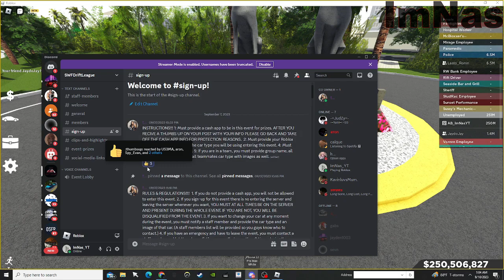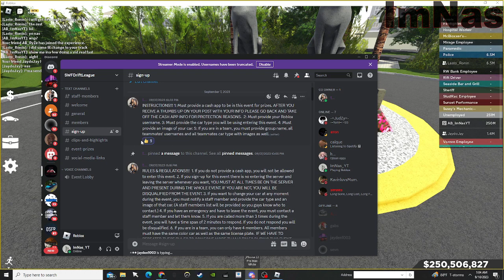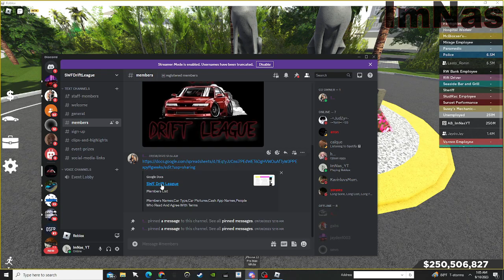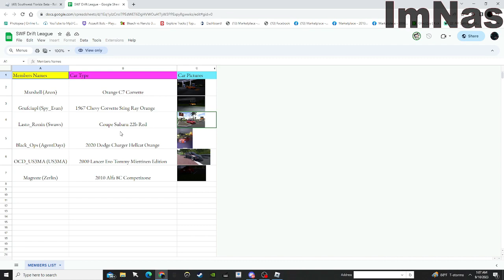Update On Southwest Florida Drift League !!! How to Join